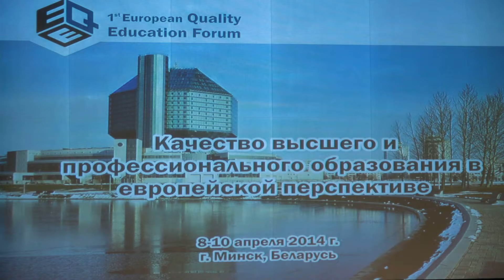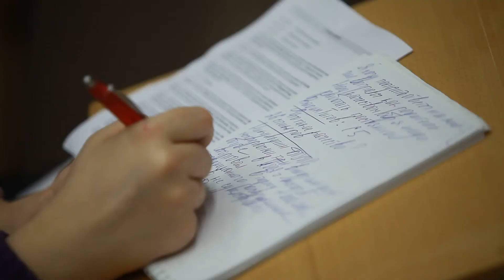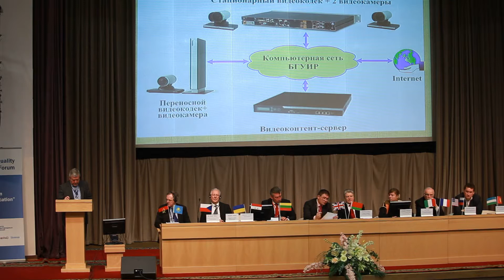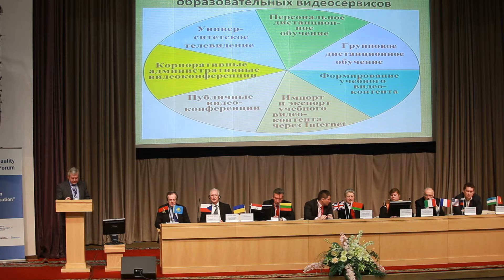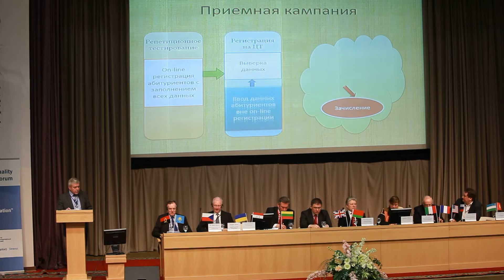Современные тенденции информатизации образования в БГУИР